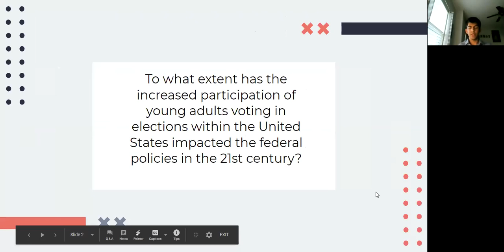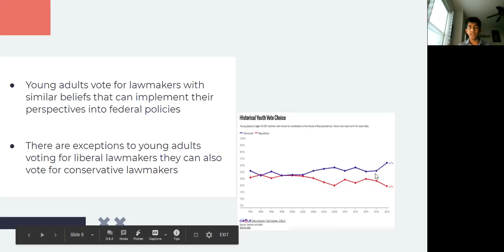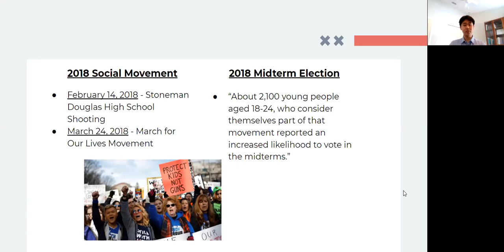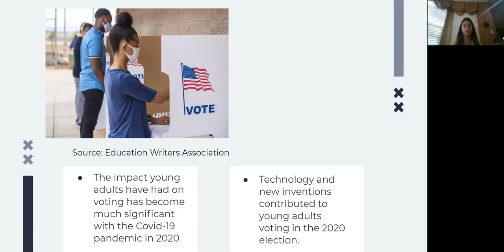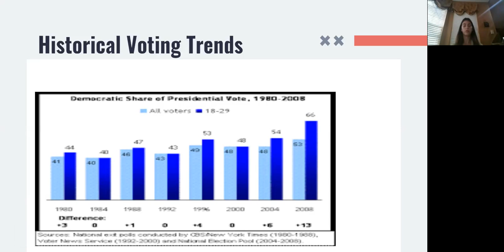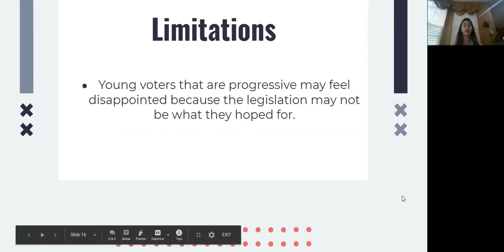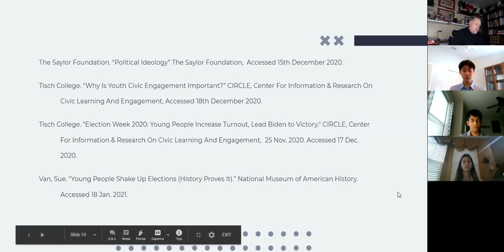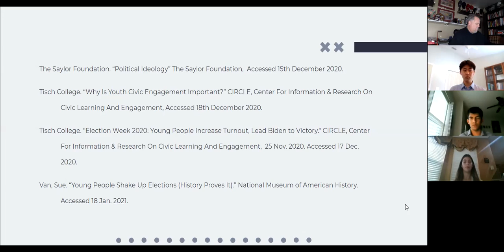TMP - 2021 - Impact of Youth on Federal Policy